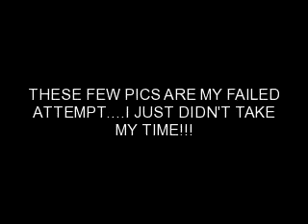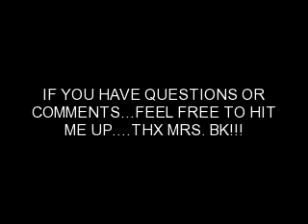Nubian twists/Spring twists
I used Urban Beauty Beauti Collection Afro Kinky Bulk hair...I used 2 packs. my first attempt didn't turn out that great but this time it was exactly what I wanted!!! I hope you all enjoy!
Styles by BK
srry there was no music...i couldn't figure it out...if anyone has any suggestions pls leave them below